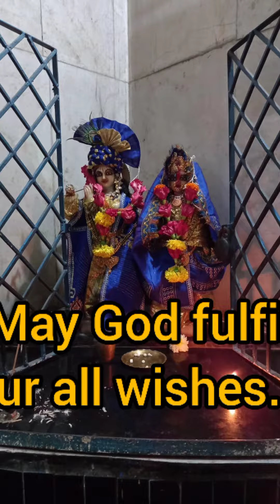Banga Sangha#RNP Park#Jesal Park#Bhatander East#Happy Sawan.💐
Banga Sangha#RNP park#Jesal Park#Bhayander East#Aarti time#Happy Sawan.💐